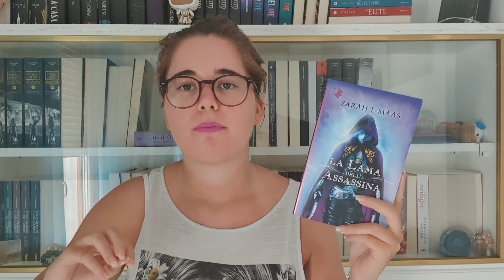Come leggere Sarah J. Maas 💫 || Guida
AGGIORNAMENTI
Nuovi video ogni martedì alle 14:00

WISHLIST AMAZON